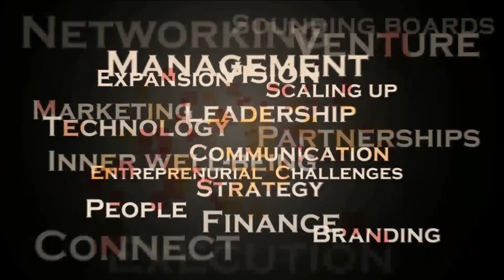Sadhguru and Ram Charan on Innovation, Creativity, and Spirituality - INSIGHT The DNA of Success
Sadhguru looks at what spirituality means, and explains how it is different from a set of religious beliefs. He explains how spirituality is about working upon oneself, which is the most essential ingredient to succeed in whatever we choose to do, whether business or otherwise.

Indrajit Gupta then asks Ram Charan, about the company, Apple, and whether it will retain its innovative edge after Steve Jobs' death. Ram Charan explains Steve's methodology, and his action plan to ensure that Apple will be a company built to last.

Isha Foundation is a non-religious, not-for-profit, public service organization, which addresses all aspects of human well being.